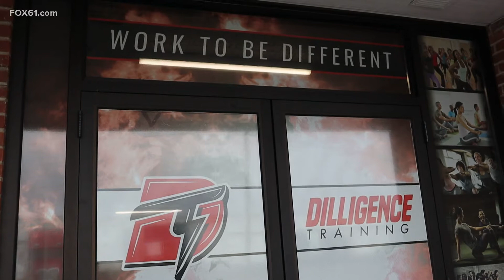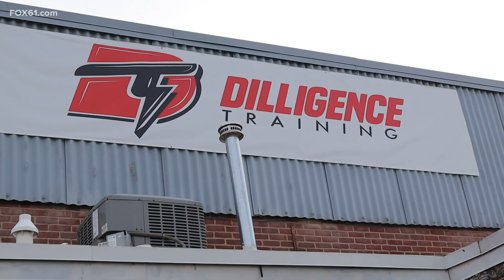Black Business Month spotlight: Dilligence Training in East Hartford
CEO Devonté Dillion talks importance of representation, overcoming COVID-19's impact on business, and advice for other Black entrepreneurs.